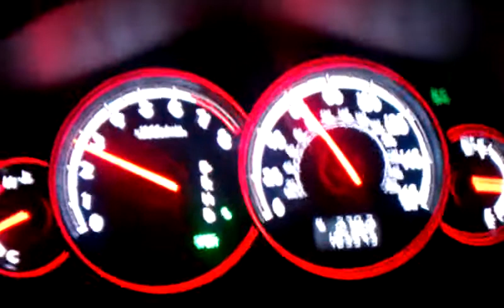Turbo power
2005 Subaru Legacy GT